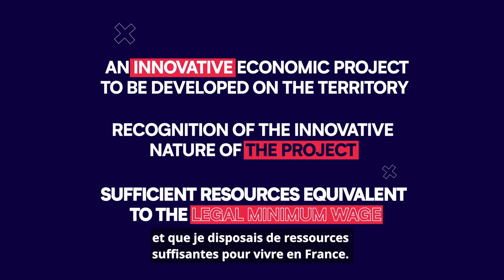French Tech Visa for Founders | Business France Invest